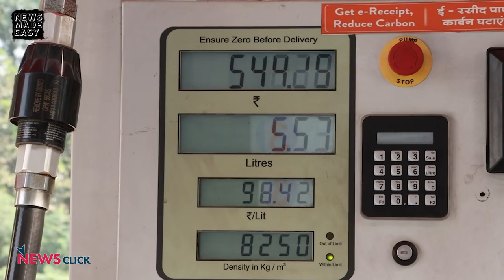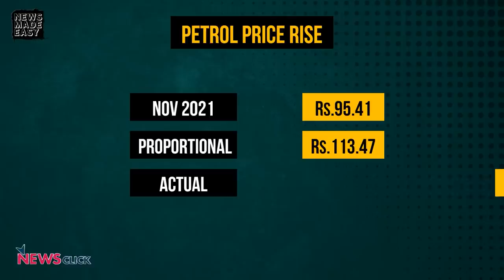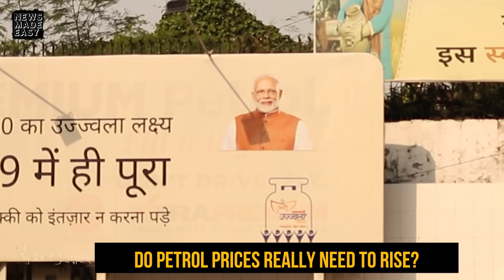Petrol Must Have Price Control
Oil prices increased by 19% between November 2021 and March 2022, but petrol prices didn't change for over four months. Now that the UP elections are over, petrol prices are being raised every day. But, the government can control prices by reducing taxes and limiting the profit margins of oil marketing companies. That's the only way to stop runaway fuel prices disrupting our economy.